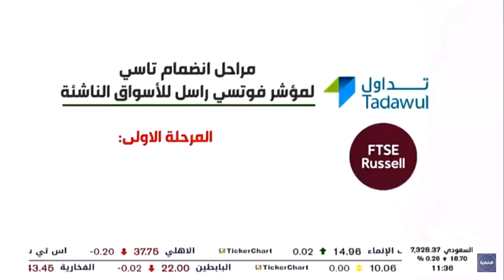مراحل انضمام تاسي لمؤشر فوتسي راسل للأسواق الناشئة